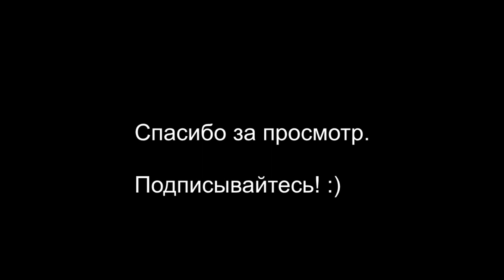Солдаты - Подборка Приколов. Шматко, Колобков, Соколов, Кудашев и другие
В данном ролике представлены фрагменты из российского комедийного телесериала про армию «Солдаты» (производитель — телекомпания РЕН ТВ).